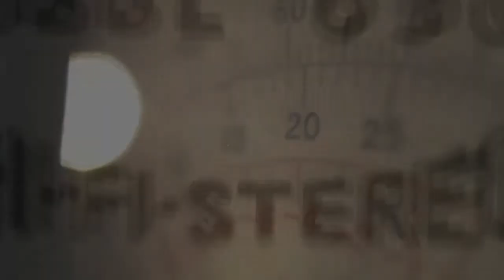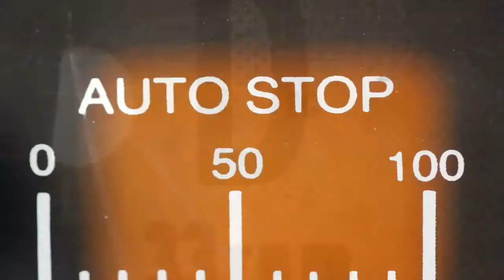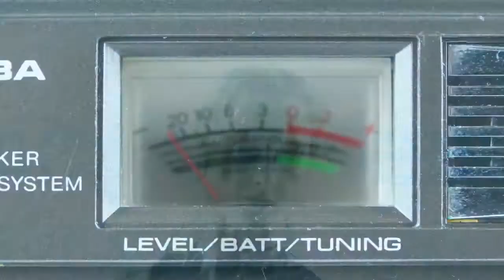Dom DufF - Buzhug'O'Matik [video]